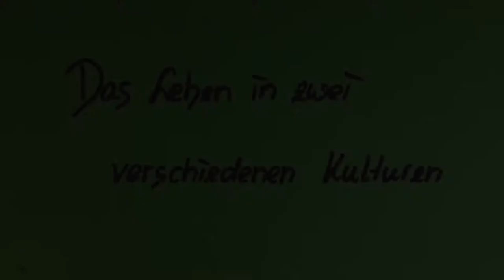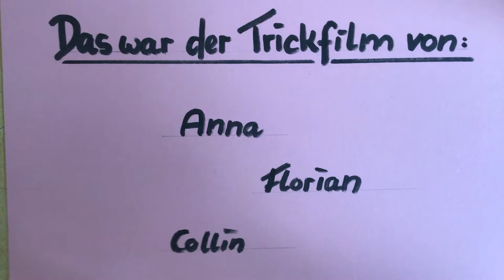Das Leben in zwei verschiedenen Kulturen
Ein Trickfilm aus der Sekundarschule Raguhn zum Thema: Wir sind alle anders.